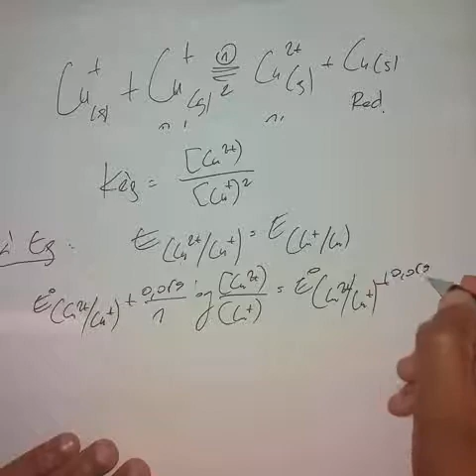6 - EXERCICE 4 (1/3) - Réaction de Dismutation